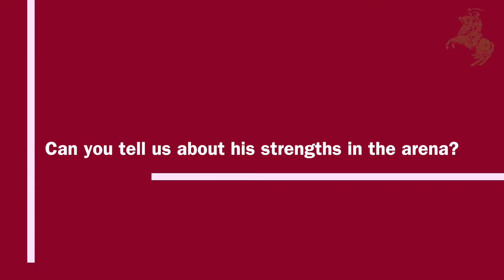Philip Spivey - Meeting Monsoon Monday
Saracen Horse Feeds brand ambassador introduces Monsoon Monday before they head out to The World Breeding Championship.  The scopey 6 year old will then return and head to The Horse of The Show to compete in the Foxhunter final.